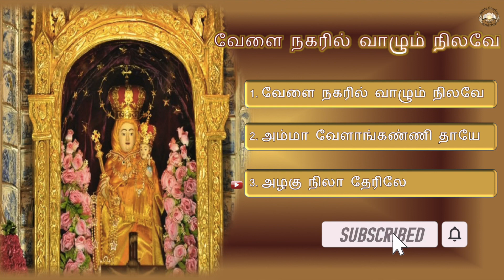வேளை நகரில் வாழும் நிலவே - வேளாங்கண்ணி மாதா பாடல்கள்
Velankanni matha songs - வேளாங்கண்ணி மாதா பாடல்கள்